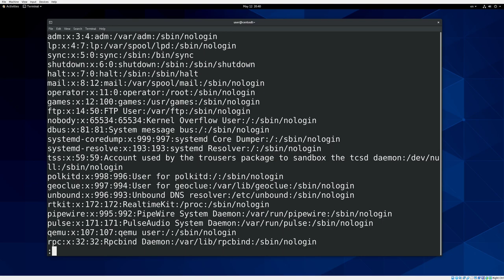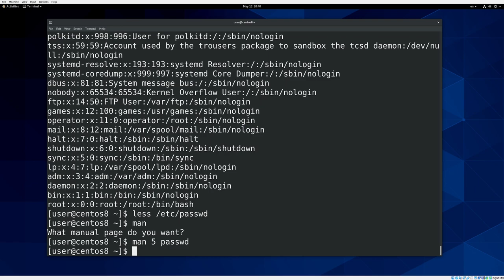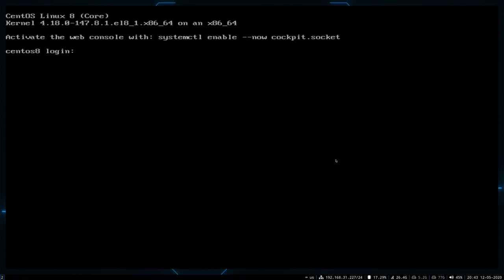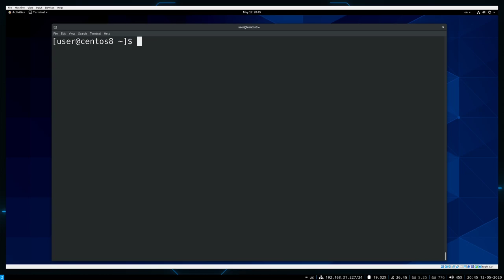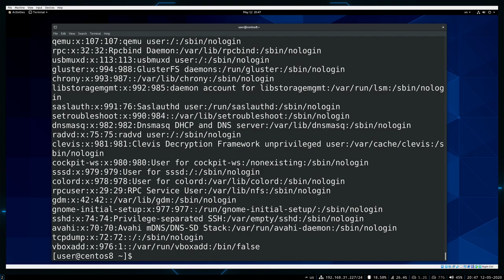09. Чтение текстовых файлов (RHCSA)